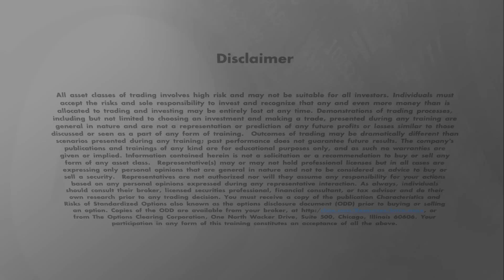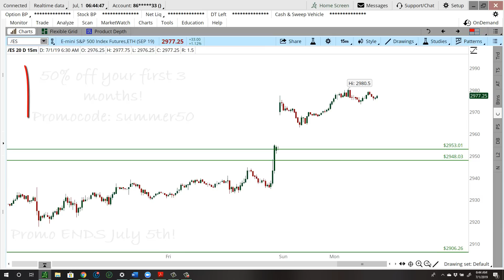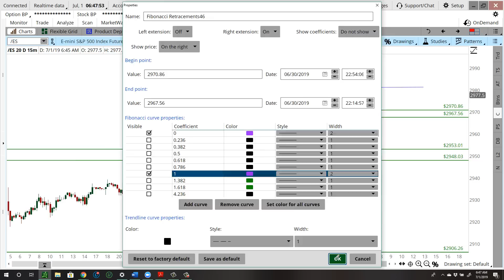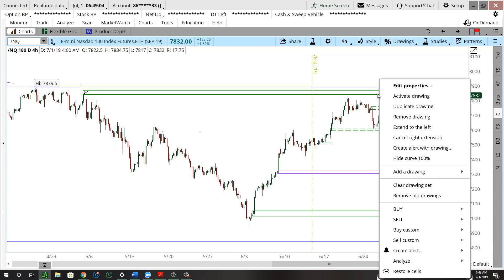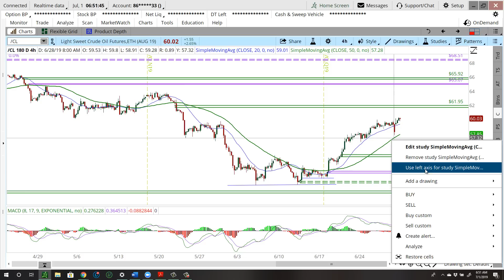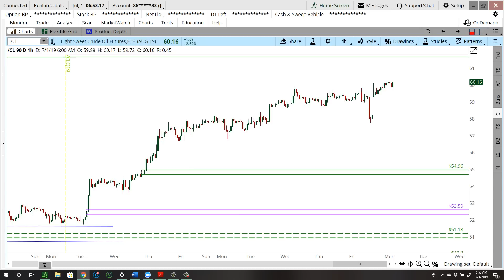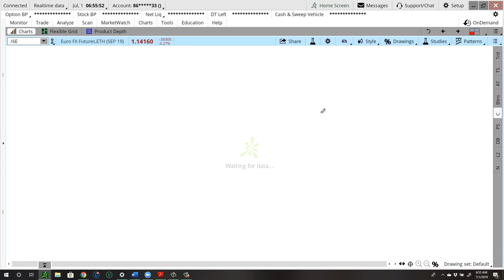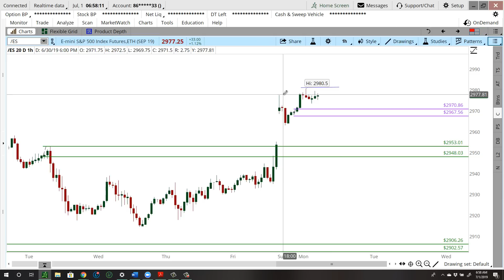Daily Market Commentary - 07/01/2019 - Chuck Fulkerson